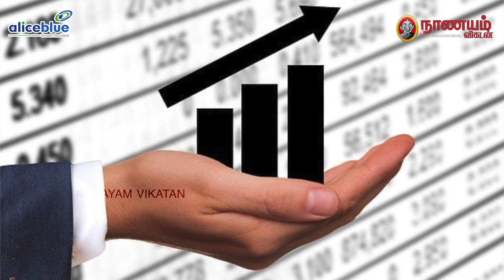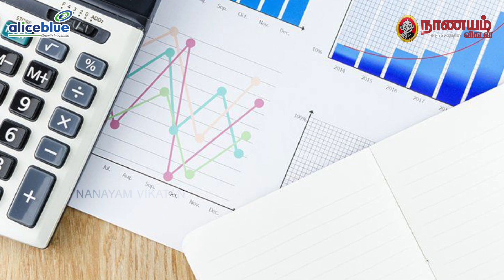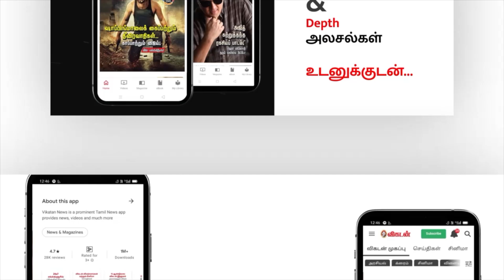உங்க BUSINESS '5X' வரைக்கும் போகணுமா... இந்த 5 விஷயங்களை FOLLOW பண்ணுங்க! - SeeChange Anand Explains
Aliceblue –  Top 3 contributors in Equity Derivatives In South Region by NSE in 2021.

"Investment Ideas for Beginners" is a tutorial video from the series of "Investment Ideas for Young Adults" which is explained in Tamil. In this video series, you will find some helpful tips on how to start investing. If you are new to the world of investments, this video series will be a great start for you.

பிசினஸ் செய்பவர்கள் நிதி நிர்வாகத்தைப் பற்றி ஏன் கற்றுக் கொள்ள வேண்டும், அதில் இருக்கும் சூட்சமங்கள் என்ன, பணத்தை ரிசர்வ் செய்து வைப்பது பிசினஸ் வளர்ச்சிக்கு எந்த வகையில் பயன்படுகிறது என்பதையெல்லாம் இந்த வீடியோவில் தெள்ளத் தெளிவாக விளக்குகிறார் See Change நிறுவனத்தின் இணை நிறுவனர்  எம்.கே.ஆனந்த்.

Concept: A.R.Kumar
Program Producer: S.Karthikeyan
Camera: Sandeep
Edit: Lenin